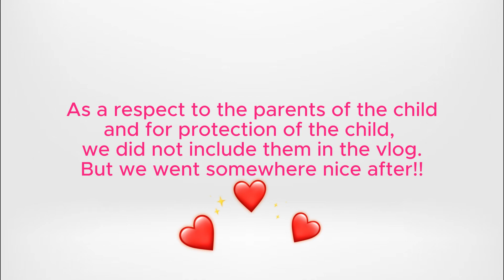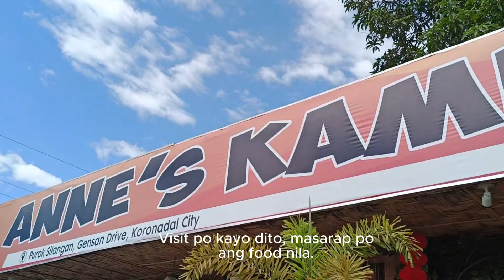FIRST TIME kumain ng Sinampalukang Kambing (Goat meat sour soup)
This is the first time that my kids will try goat meat. Sinampalukang kambing is a sour soup made from goat meat and unripe tamarind. This is a Filipino food. They actually loved it. I am amazed by how appreciative my kids are.